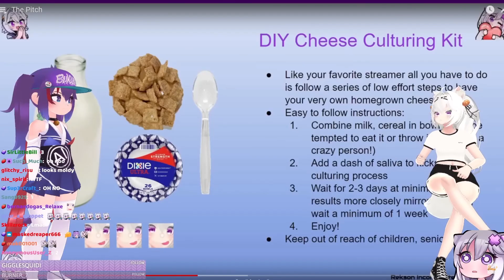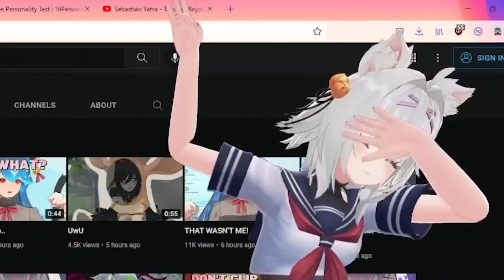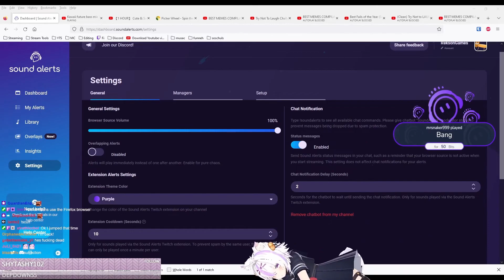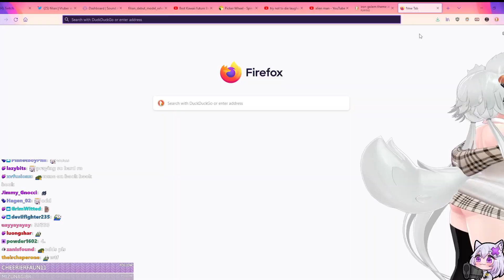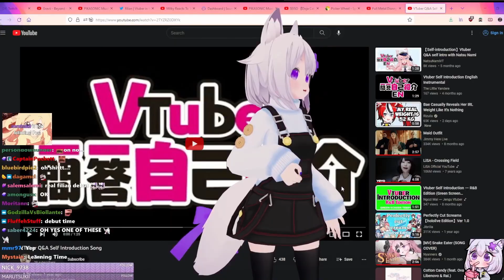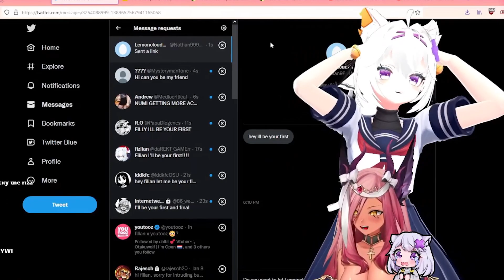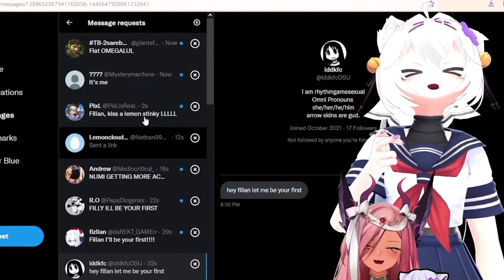True Facts: The Catgirl(Episode Filian)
We dive head first into the bizarre world of VTubers. This video is a parody.

The people I have no association with, but you should really check out if you haven't:

0:00 This is a Catgirl
0:15 Welcome to Filian
0:55 Bebe Filian
1:25 Natural Defense Mechanisms
3:39 Catlike Traits
5:46 Fruit Snack Addiction
7:03 Romantic Tendencies
8:17 outro